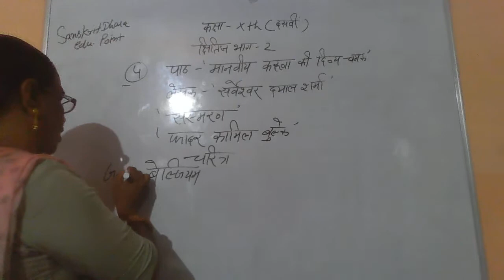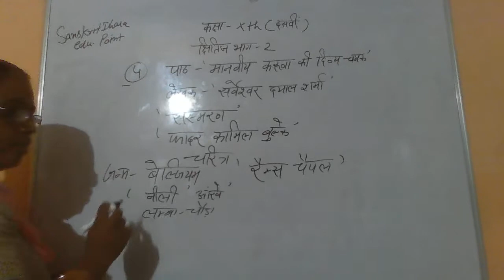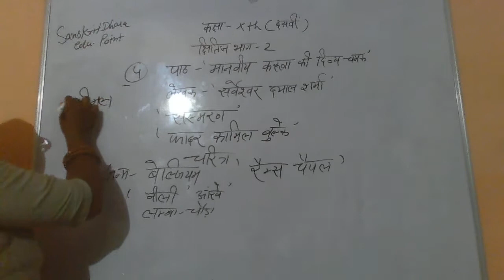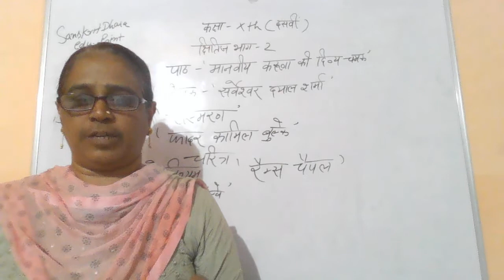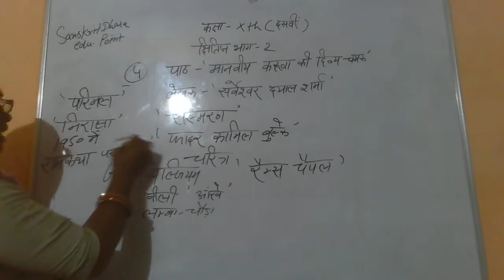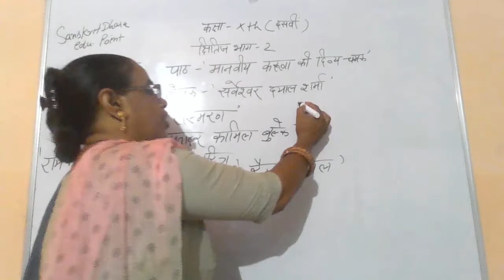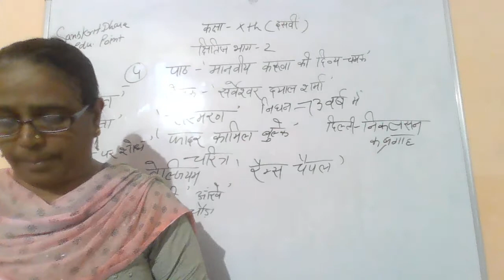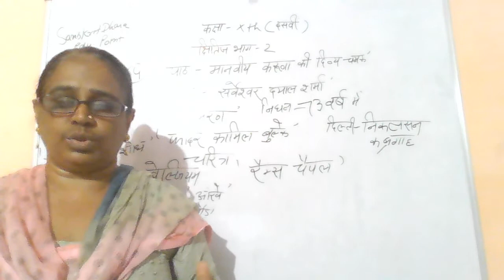MAANVIYA KARUNA KI DIVYA CHAMAK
IMPORTANT IN VIEW OF HINDI CBSE/HBSE  BOARD EXAMINATION OF 10TH CLASS.THIS VIDEO IS ALSO HELPUL IN TERMS OF SSC,HSSC,UGC-NET HINDI SECTION COMPETITIVE EXAMINATION.